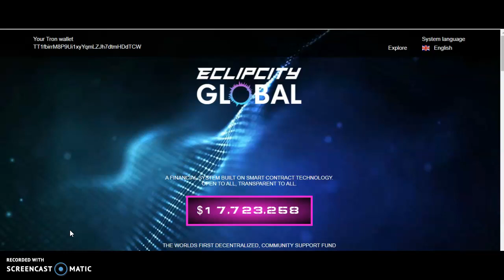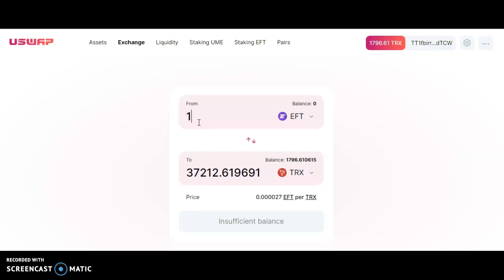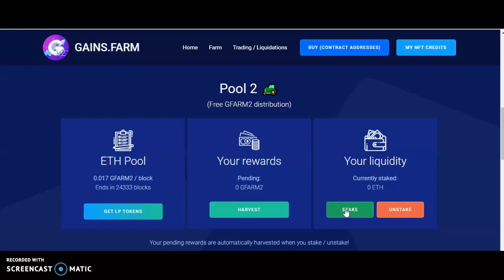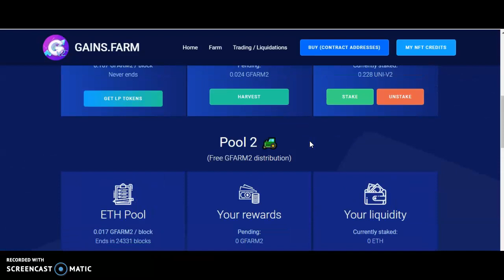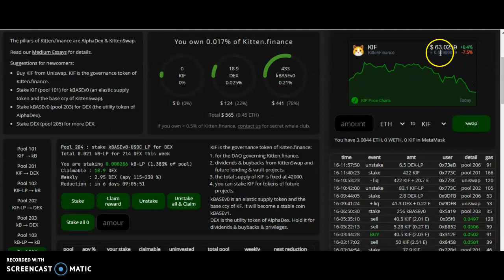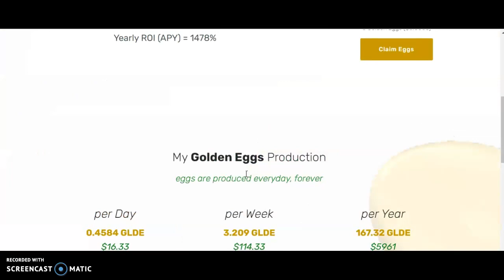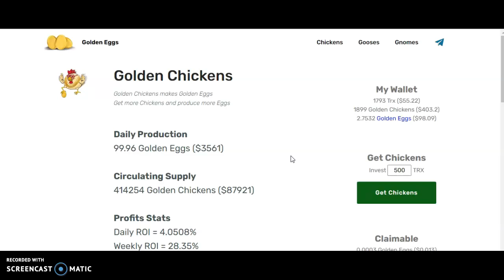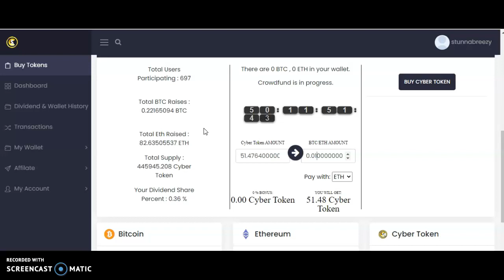CYBERTOKEN EFT TRONCHAIN 2.0 BANKROLL FLOW GFARM2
TRONCHAIN 2.0 IS LIVE!

buddy address:
TT1fbirrM8P9Ui1xyYqmLZJh7dtmHDdTCW